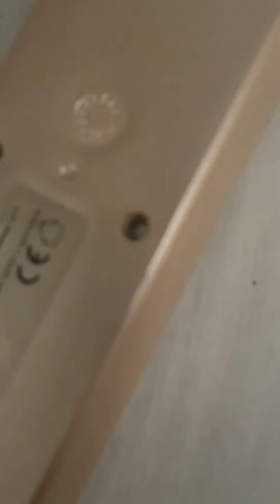Co można zrobić z przedłużaczen